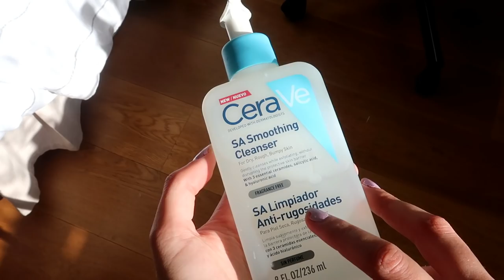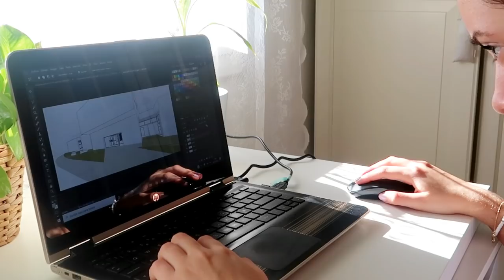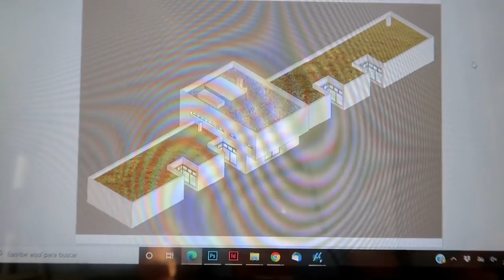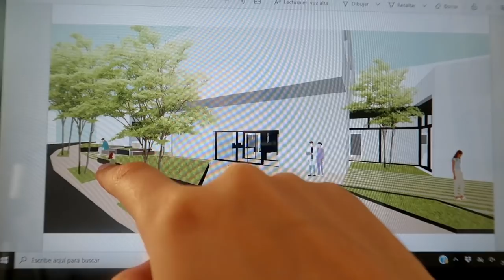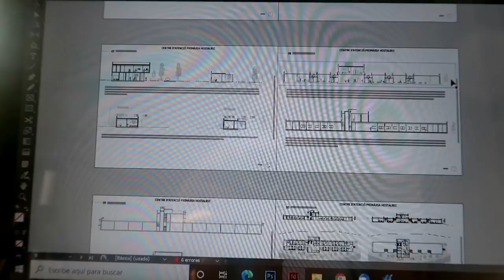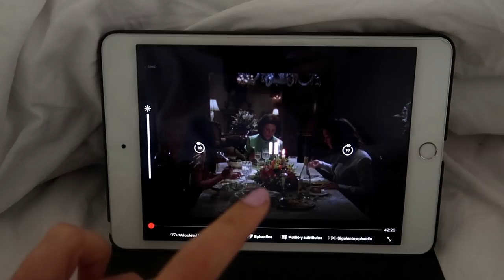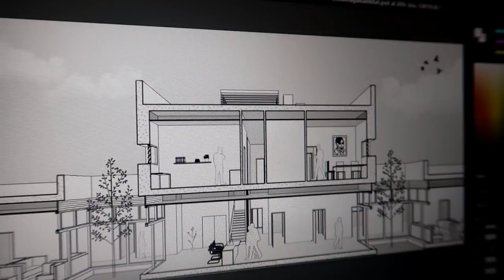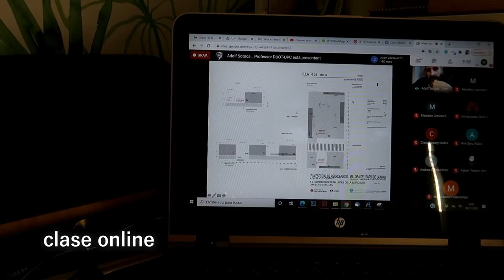un día conmigo (día antes de una entrega)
¡Hola cuquis!  ❤

～～～MIS RRSS～～～

122 k  gracias ❣